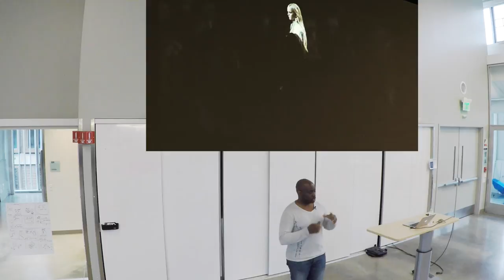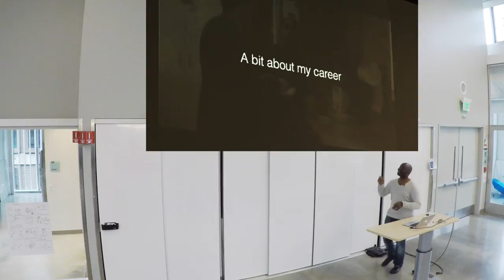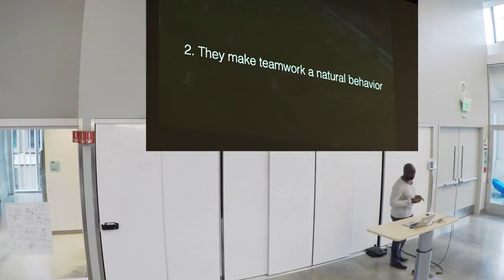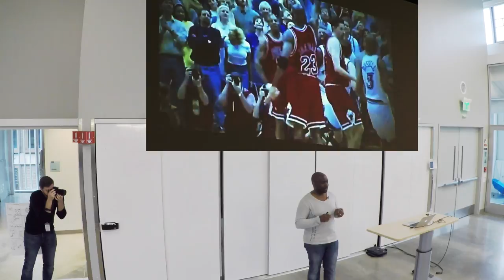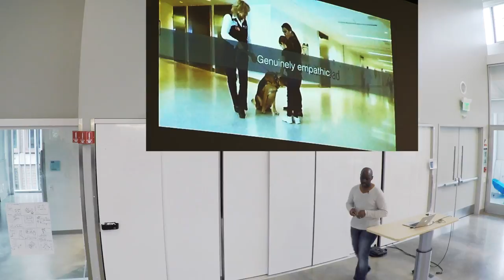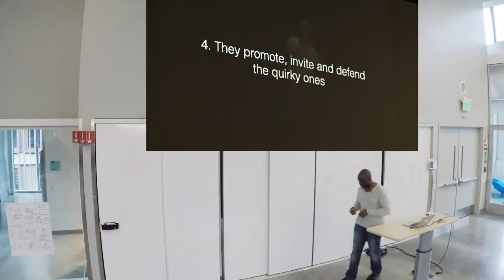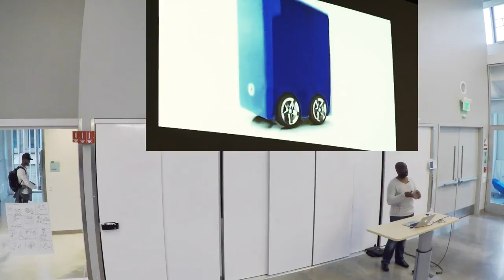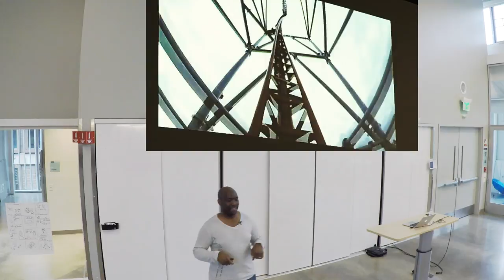Steve Johnson @ Jacobs Institute for Design Innovation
Each semester, the Jacobs Institute for Design Innovation invites leading designers and makers to Berkeley to speak as part of the Jacobs Design Conversations series. Connecting diverse perspectives under one roof, Jacobs Design Conversations are spaces for dialogue on a broad spectrum of innovations and ideas.

As part of this series, Steve Johnson shared his insights with Berkeley's design innovation community on Friday, March 4.

This event was co-presented with the Berkeley Center for New Media and the UC Berkeley Arts + Design Initiative. The talk took place at Jacobs Hall, the Jacobs Institute's hub for hands-on learning and making.

About Steve Johnson
Steve Johnson's career in user-centered design started as a Skills Trainer with autistic children. By redesigning and tweaking everyday objects for children with mild to severe autism, he developed a design philosophy focused on observing behaviors, mapping patterns, identifying goals and testing key assumptions. After Pacific Autism, Steve worked in interactive gaming with Electronic Arts, and later moved to Adobe Systems, where he led the User Experience Design Group, a team responsible for Adobe's Mobile, Consumer, and Professional product lines.

Now with LinkedIn, Steve leads a multi-disciplinary team of User Experience Design  (UED) professionals, made up of Marketing & Brand Communication Designers, Voice and Tone Specialists, User Researchers, and Product Designers. Responsible for creating experiences across mobile, desktop and web, the UED team plays an integral part in improving usability, growing member engagement, and increasing revenue across LinkedIn.

At the Jacobs Institute, he gave a talk titled "Beyond Pixels: The Hidden Traits of Great Designers."